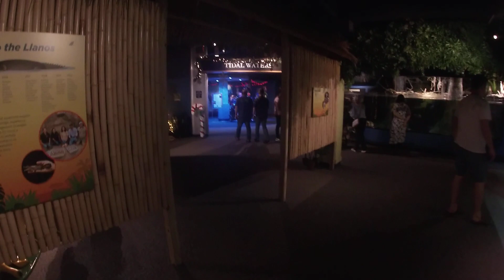GH010194 Acuario 12 Dic 31 2022